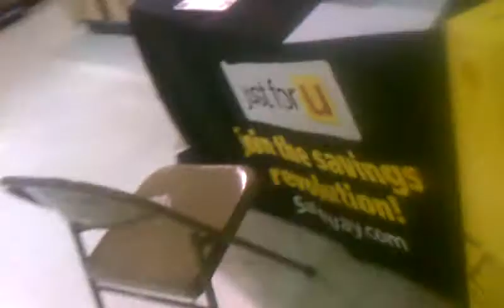Caught stealing Beer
Lady gets caught stealing beer and cupcakes at pak n save Arty and stuntz